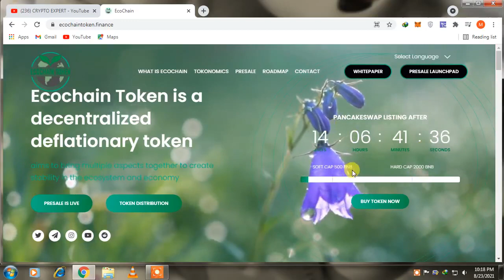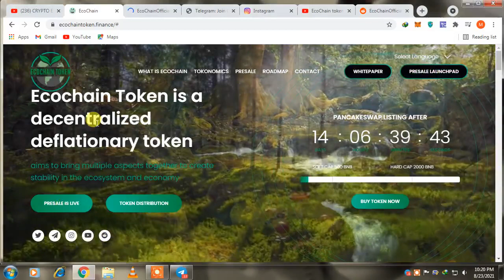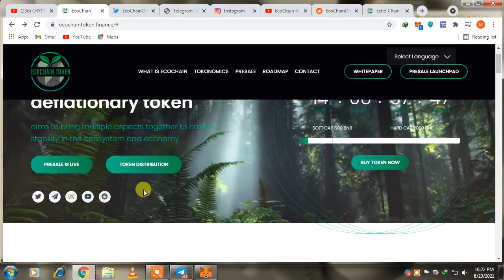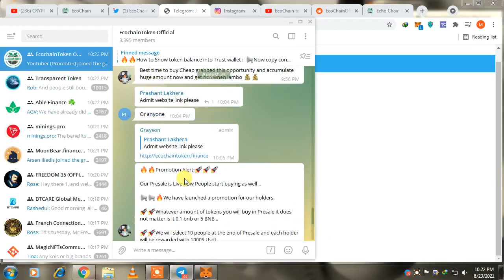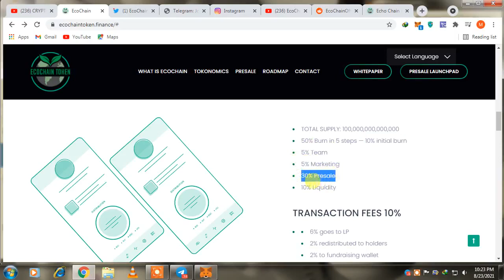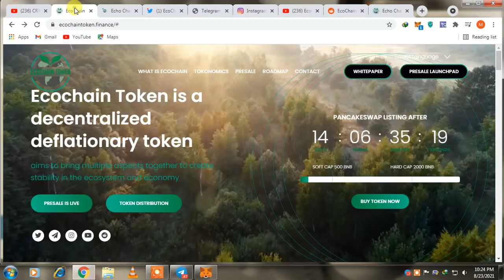Ecochain Honest Review | Pre-sale | Buy Pancakeswap | 1000X Soon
Buy with Trust wallet:

 Copy presale Link ,past in DaPP connect wallet and buy EcoChain tokens.

Presale link

Open trust wallet go to DaPP paste this link there.
Select smart chain network.
Connect your wallet with presale page.
Put bnb and click on buy ..
Approve payment tokens will be transferred into your wallet instantly ..

Minimum 0.1 bnb max 5bnb you can buy with.